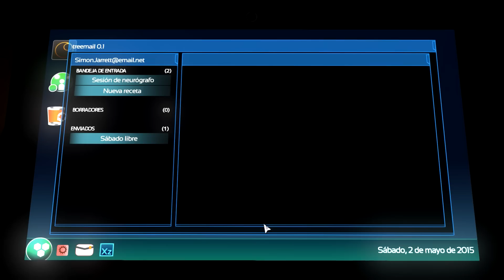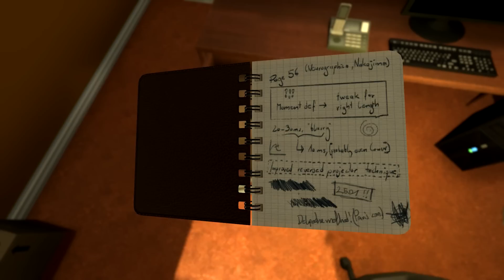Intro SOMA [Español HD]